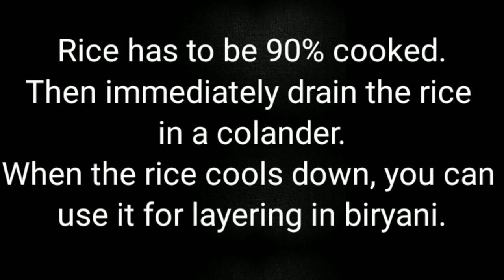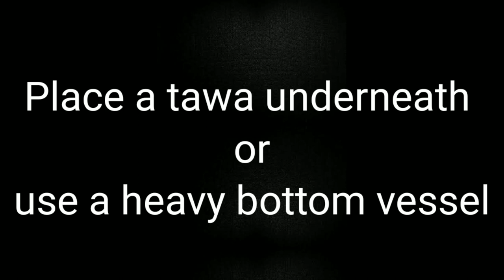Chicken Biryani~ ചിക്കൻ ബിരിയാണി~ चिकन बिरयानी~ Sara's Cooking Delights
1 Cup- 200ml
Ingredients:
For marination:

For rice:
Cardamom- 2
Clove- 1
Mint leaves
Green chilli- 2
Soaked basmati rice- 3 cup

Oil
Cashew nuts- 10 to 15
Raisins- 7 to 8
Onion- 1 cup (sliced)

For chicken gravy:
Bay leaf- 1
Cinnamon stick-1
Mace- 1
Cloves- 2
Black cardamom- 1
Cardamom- 1
Mint leaves
Coriander leaves
Fried onion paste

For Biryani layering:
Ghee- 2 tsp
Turmeric/ Saffron milk
Coriander leaves
Vanilla essence- 1/8 tsp
Biryani masala
Mint leaves